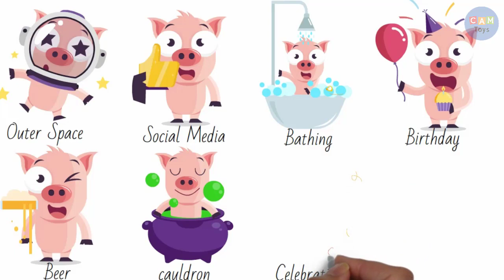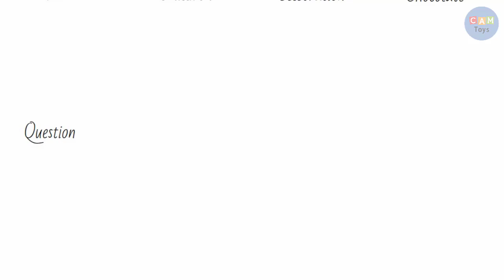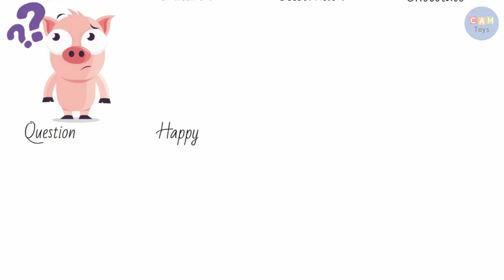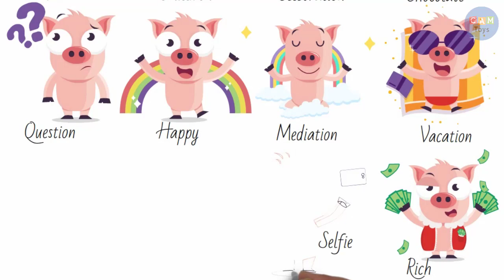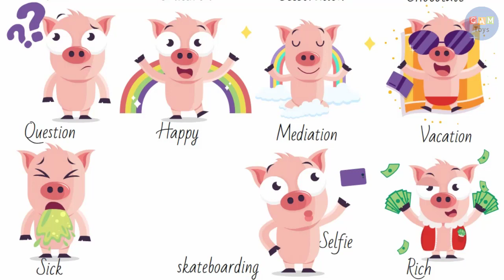31 Pigs Sticker Emoji Drawing Art new facebook stickers darwing How to draw the pig stickers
Drawing In This Video:

001-outer space
003-bathing
004-beer
005-birthday
006-cauldron
007-celebration
008-chocolate bar
009-sad
010-fishing
011-french
012-investment
013-idea
014-in love
015-workout
016-insect
017-read
018-profile
019-question
020-happy
021-meditation
022-vacation
023-rich
024-selfie
025-sick
026-skateboarding
027-tired
028-shock
029-surprise
030-beauty
031-spa